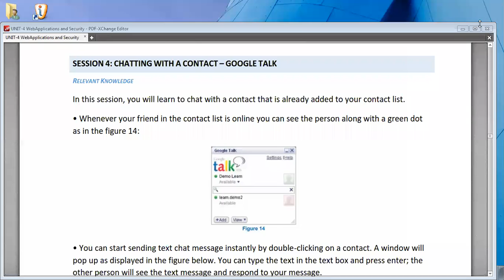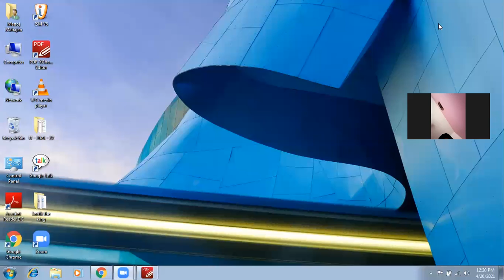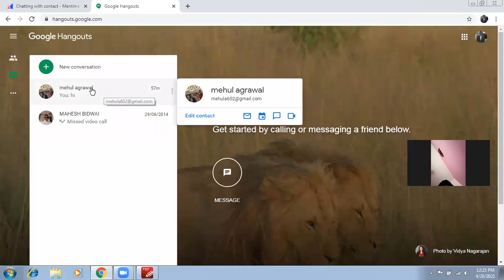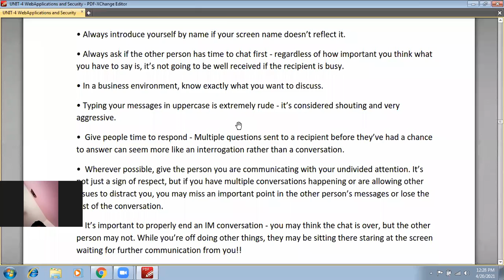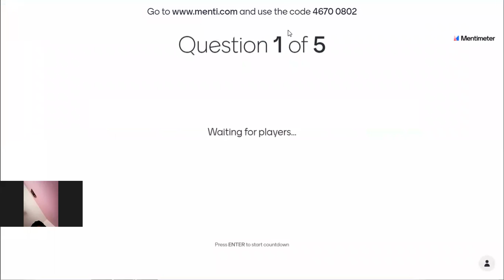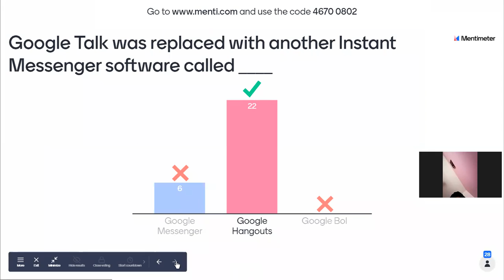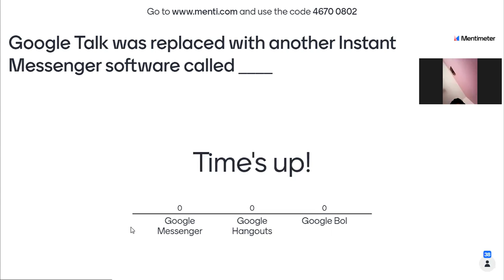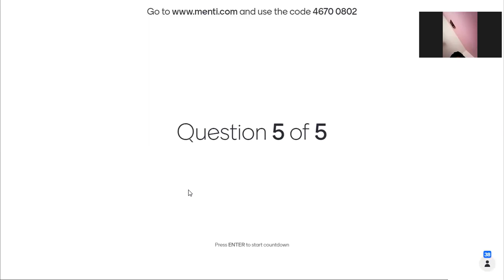IT - Contact with google